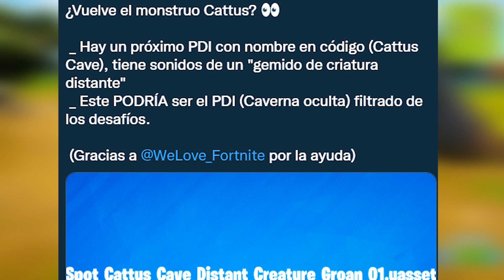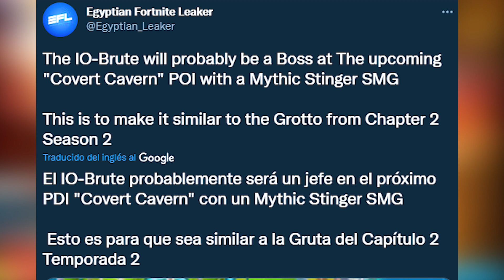BABYS KLOMBOS ENCONTRADOS en FORTNITE! 😱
🔥NUEVOS BABYS KLOMBOS han SIDO ENCONTRADOS en FORTNITE CAPÍTULO 3🔥

El video de Fortnite 60fps Gameplay de hoy hablamos de los BABYS KLOMBOS como MOCHILA en FORTNITE, todas las ubicaciones de los KLOMBOS y cómo MATAR a un KLOMBO en FORTNITE CAPÍTULO 3 - TEMPORADA 1, actualización 19.20. ¡También cubrimos muchos cambios nuevos en el mapa, las secuelas del aspecto del paquete de FORTNITE CLUB de febrero 2022" Asegúrate de ver este video completo para CONSEGUIR CÓDIGOS de Fortnite: Battle Royale para PS4, PS5 Xbox One, Xbox Series X PC, Nintendo Switch y dispositivos móviles [IOS + Android] en 2022.